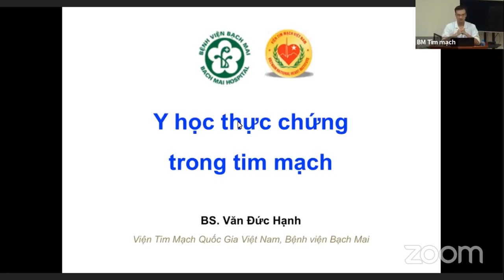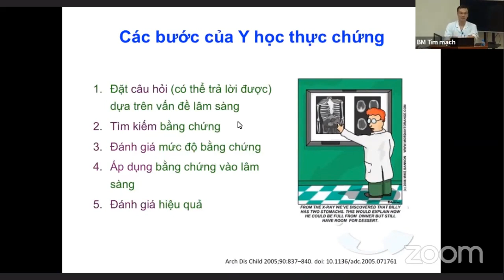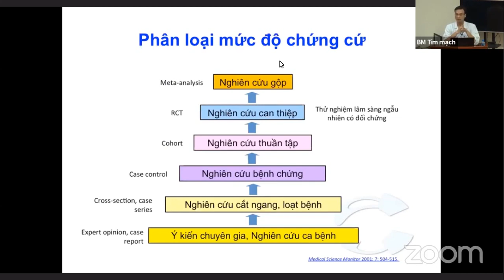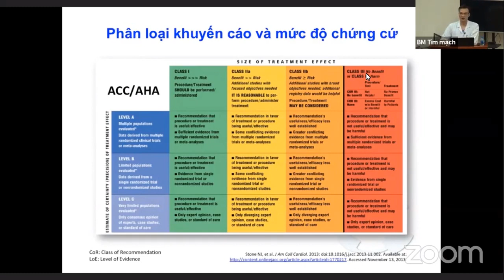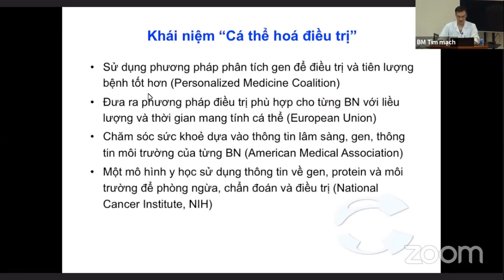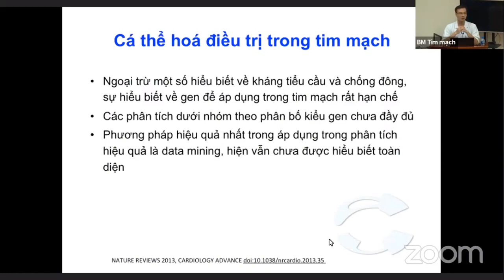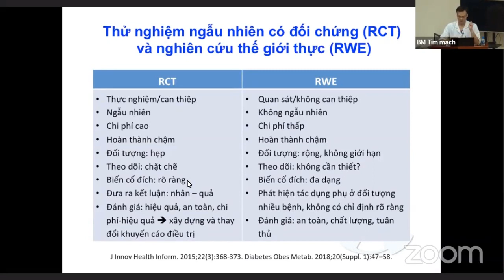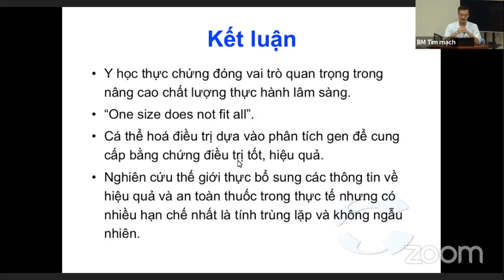Y học thực chứng trong Lâm sàng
Ths. Bs. Văn Đức Hạnh
Viện tim mạch Quốc gia, Bệnh viện Bạch Mai.